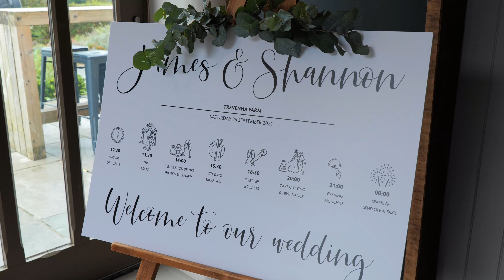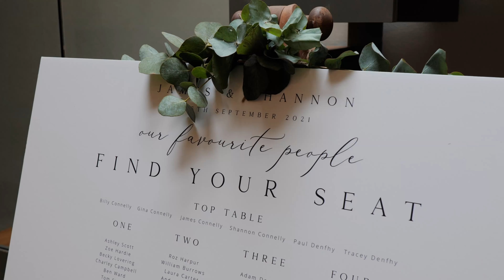Shannon and James's Wedding Film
Massive congratulations to Shannon and James.

Capturing your wedding day in a film is a perfect way to relive the day, time and time again. It allows you to share your special occasion with friends and family, who couldn't make it.